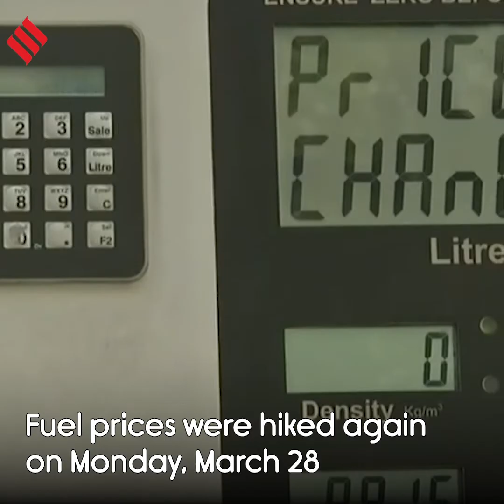Petrol price hiked by 30 paise/litre, diesel up by 35 paise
Fuel prices were hiked again on Monday, March 28 across the country.
Petrol price was raised by 30 paise a litre while diesel was up by 35 paise.